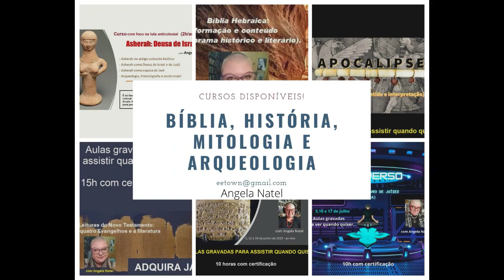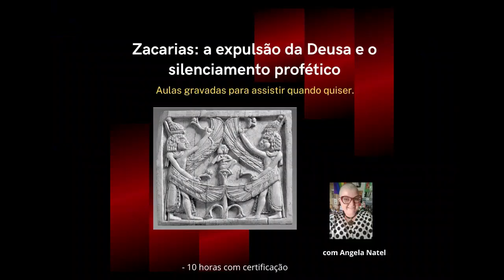Livro de Amós Aula 2 - Noção e elementos da guerra santa na antiguidade. Veja a descrição.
Saiba mais no Curso “Saul e o usurpador Davi: os livros de Samuel”
Para informações e inscrição:

Trecho do curso "Livro de Amós", ministrado de forma online nas "tardes bíblicas" para as turmas do Bacharelado em Teologia da PUCPR em maio de 2022.

FORMAS DE PAGAMENTO:
2. PicPay: @angelanatel
3. Mercado Pago (nesse caso acrescentando 5 reais ao valor total)